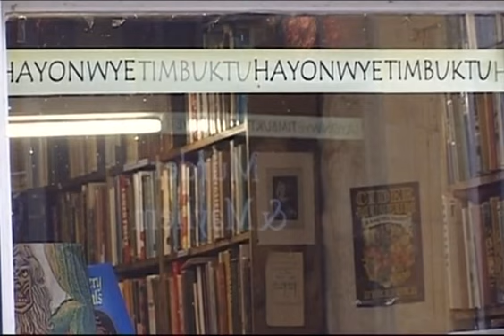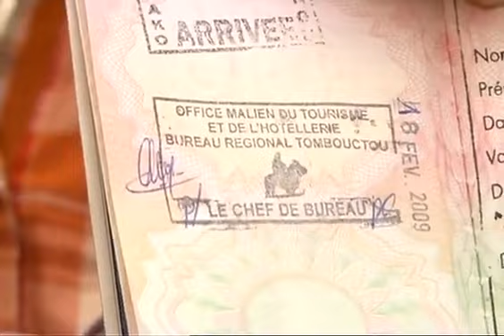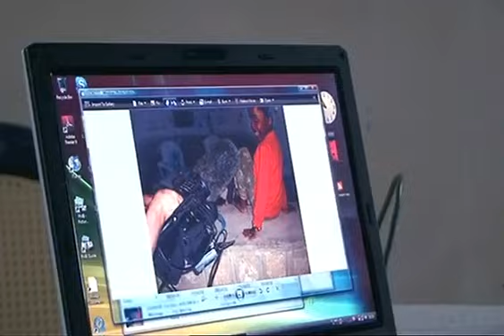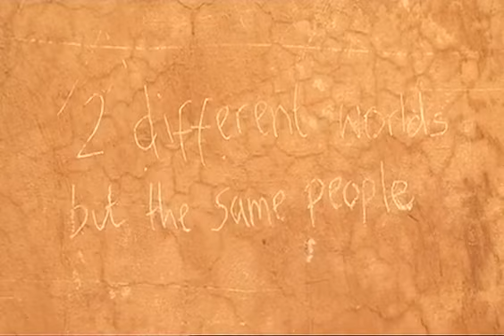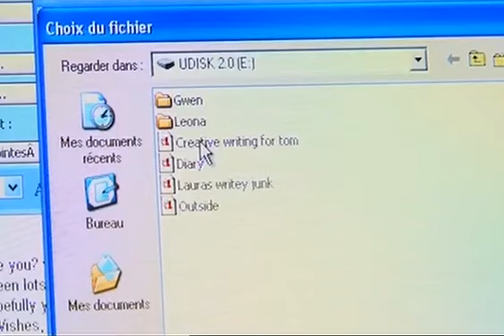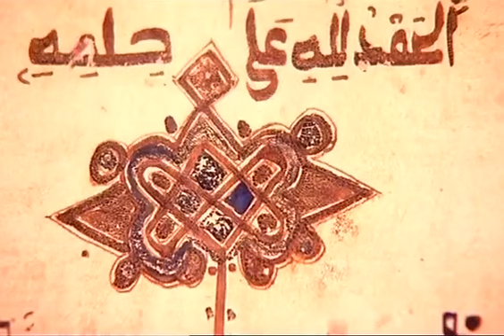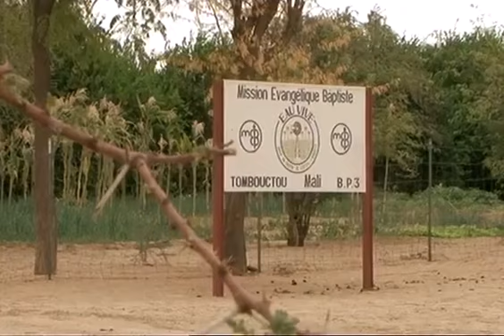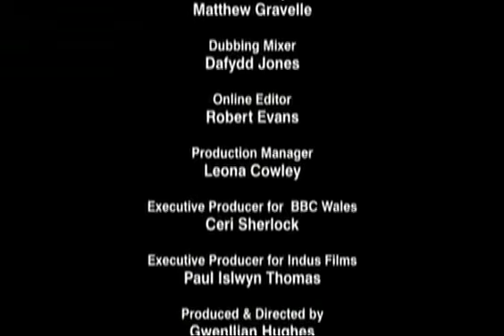From Wales to Timbuktu 2